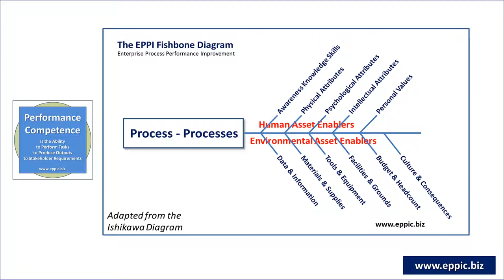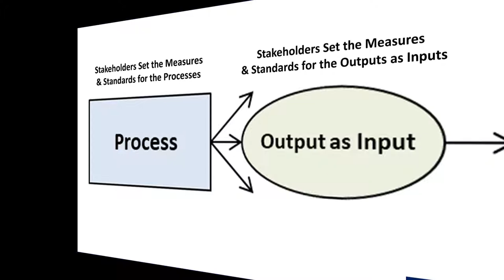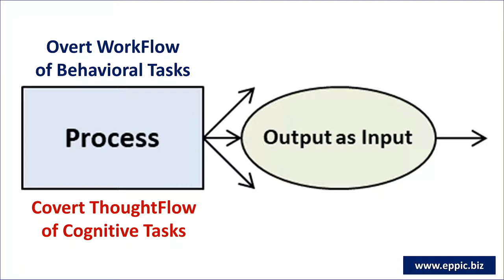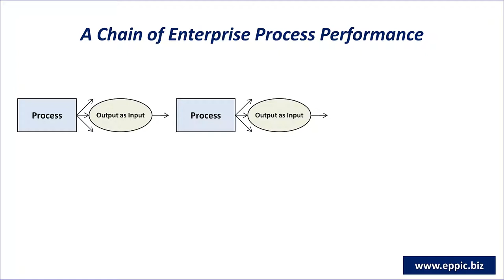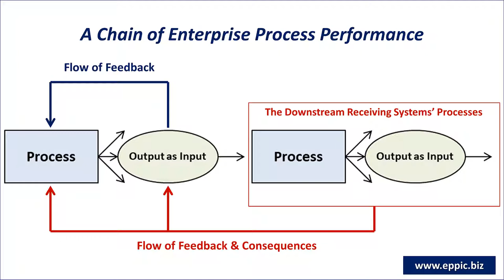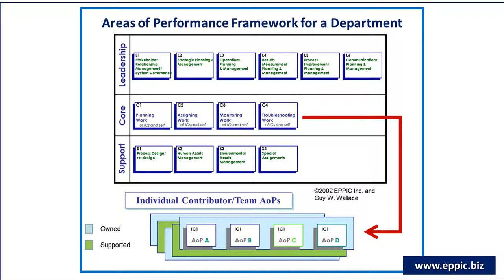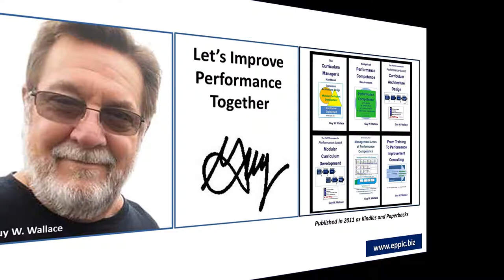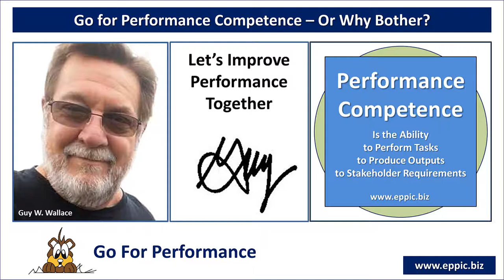The Flow of Enterprise Process Performance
Most Processes and WorkFlows are UnNamed, UnMeasured, and UnManaged. And THAT’S an Issue for people doing Instruction and Performance Improvement.

Here are some of my concepts and models behind my approach to performance-based Instruction and Performance Improvement Beyond Instruction But Including Instruction.